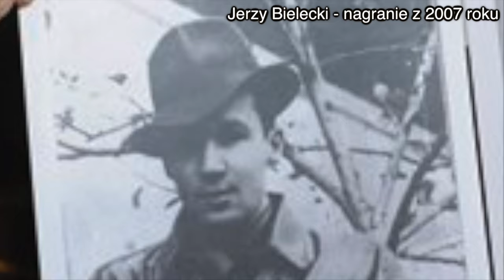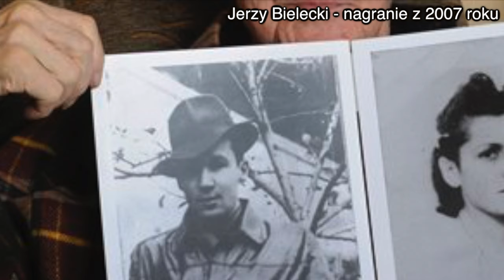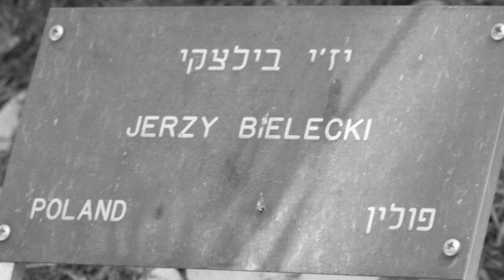Auschwitz. Niesamowita ucieczka zakochanej pary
Na tym kanale nie ma i nie będzie reklam. Jeśli chcesz wesprzeć moją pracę

Dzisiejszy odcinek jest bardziej do posłuchania

Jerzy Bielecki i Cyla Cybulska poznają się w Auschwitz. Zakochują się w sobie. Jerzy obiecuje dziewczynie, że ją uratuje. Wpada na odważny pomysł.

Historię opowiada Jerzy Bielecki

Tłumaczenie na j. angielski: Arkadiusz Kaczmarek - dziękuję!